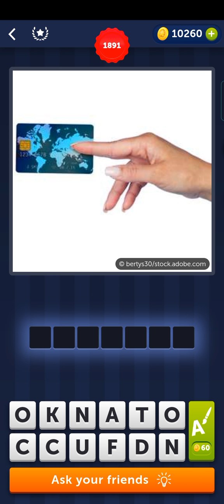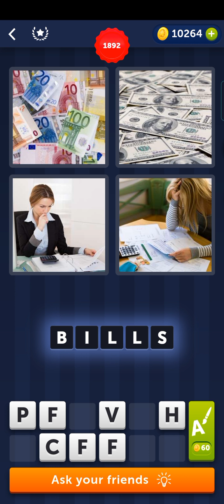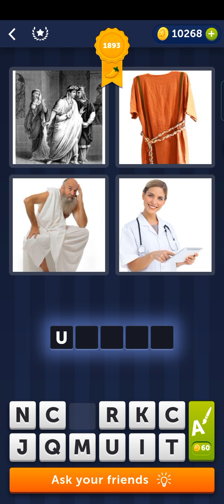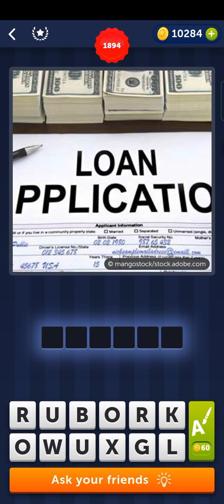NASUSUOT, NAGAGAMIT ANO PA KAYA